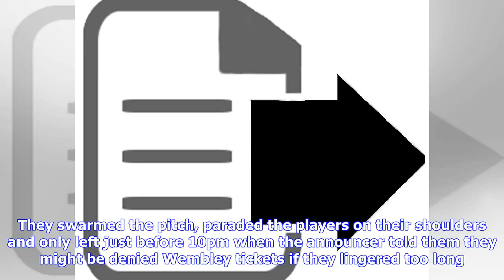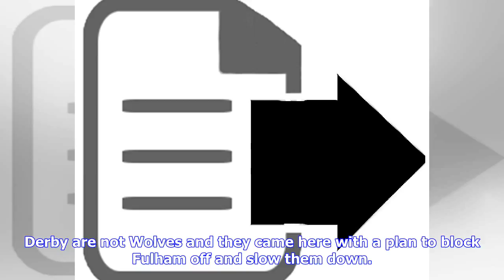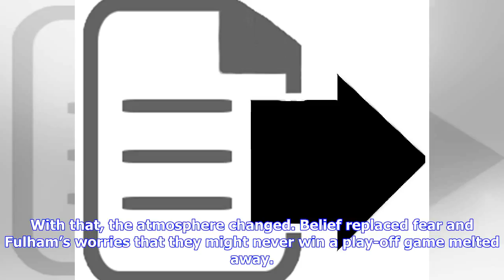Breaking News | Fulham’s Denis Odoi and Ryan Sessegnon turn play-off semi-final around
Tonight the dam of doubt finally burst at Craven Cottage, washing away years of bad history and seasons of questions about this Fulham team, their style and their mentality. For the first time ever, as implausible as that might sound, Fulham won a play-off match, beating Derby County 2-0 and booking their place in the Wembley play-off final on 26 May. They reversed their curse with a performance of brave, expansive, exciting football, the way they have played all season, amid accusations that if...